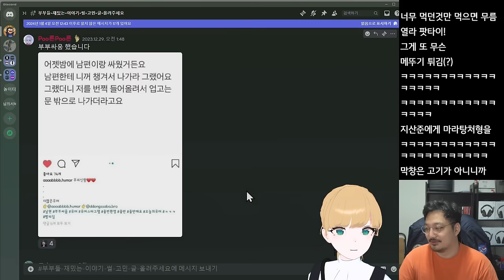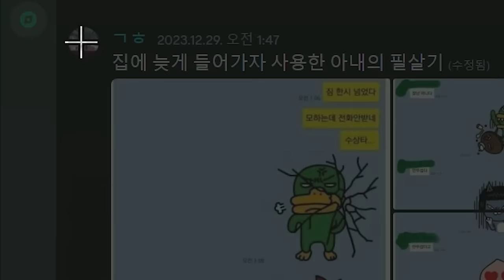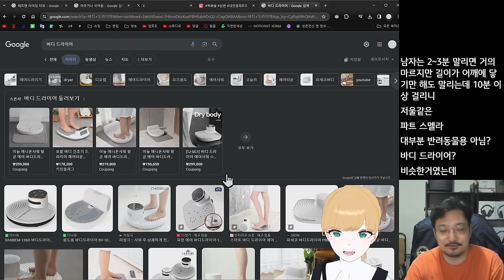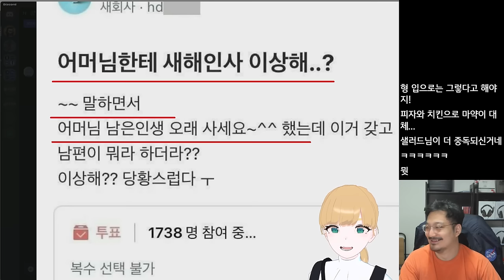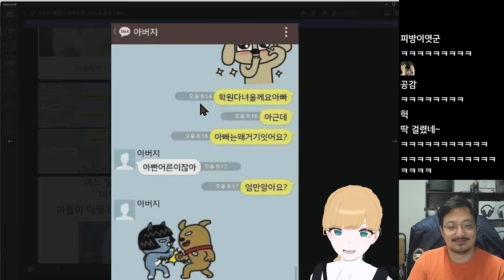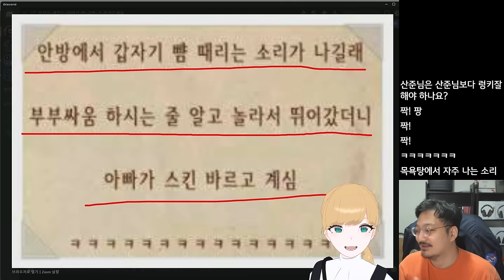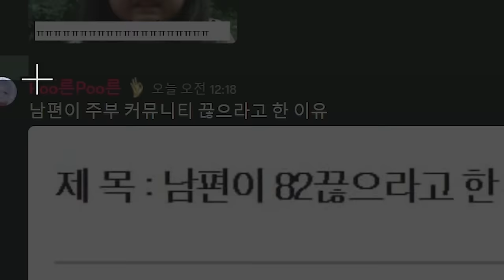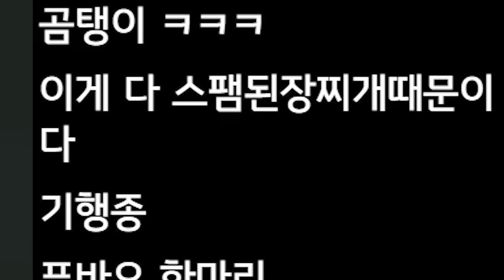WOMAN이 "아무거나" 라고 했을 때 단 한번의 실수를 해버린다면...(버튜버 부부토크)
WOMAN이 "아무거나" 라고 했을 때 단 한번의 실수를 해버린다면...